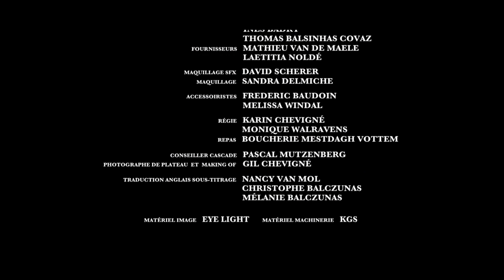SEPSIS - a horror drama short film - directed by Loren Claessens & Pierre-Michel Chevigné - FR & ENG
Pour fêter les 500 abonnés sur la chaine, et pour fêter les 5 ans de sa tournée en festival, voici enfin sur ma chaine : SEPSIS - le second court métrage, mêlant horreur et fantastique que j'ai écrit et réalisé, avec mon ami Pierre-Michel Chevigné.

Synopsis :
Barricadé dans une maison suite à une invasion de zombies, Fred essaye d'empêcher la transformation de son frère Sam à l'aide du remède supposé : l'alcool. Catherine voit ressurgir les vieux démons de son mari et craint pour leur survie.

Locked up in a house during a zombie invasion, Fred tries to stop his brother Sam from turning with the supposed cure: alcohol. Catherine sees her husband's old demons reappear and fears for their survival.

CAST & CREW :
Écrit et réalisé par : Loren Claessens & Pierre-Michel Chevigné
Avec Jean-Michel Vovk, Stéphanie Lowette et Yannick Rosset

Directeur de la photographie : Thomas Wilski
Chef électro : Frank Kistermann
Électros : Chloé Vercruyse et Lucas Sevrin
Cadre : Thomas Wilski
Assistante caméra : Sabrina Robin
Dolly Grip : Audrey Louis
Steady Cam : Olivier Merckx
Drône : Thomas Wilski
Cadreur drône : Guillaume Simonin
Maquillage SFX : David Sherer

Montage : Loren Claessens
Effets spéciaux et compositing : Fabien Deplanque
Étalonnage : Pascal Oberlin

Production : Arcanes Films
Direction de production : Gwenn Deschenaux
Assistant de production : Arnaud Bruyère
Musique originale écrite et composée par Lorris Gisana.Disponible à l'écoute et en téléchargement

Le reste de l'équipe dans le générique de fin !!!
Un grand merci à elle!!